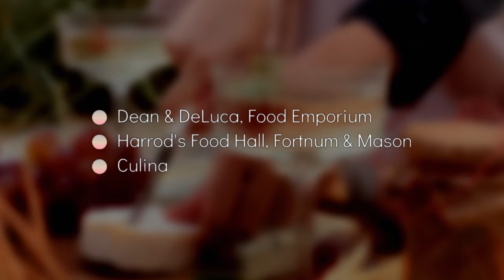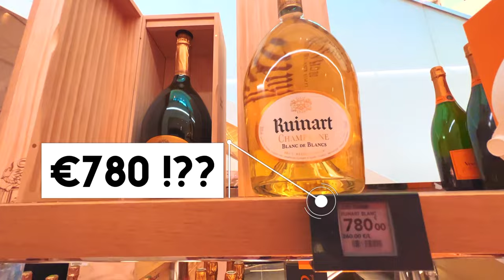The chicest supermarket in the world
Looking for unusual things to see in Paris? How about grocery shopping -- but with sit-down Champagne and oysters?

Welcome to La Grande Epicerie de Paris -- France's most luxurious gourmet supermarket and probably the world's chicest. It's located in the 6th arrondissement, in the heart of the city's boutiques district, and is part of the Bon Marché department store.

Here you'll find all your usual shopping list stuff, but also exotic and upmarket groceries that will make your mouth water. And several eateries to grab lunch or afternoon tea. It is the BEST place to put your ultimate Paris picnic together!

Next time you're in Paris, in between the museums and cafés, maybe drop into this shop and treat yourself to excellent cheeses, wines, fruit, and goodies from countries around the world. Maybe like me you'll even find a little item you've been searching for for months.

It's a supermarket, yes, but also a Paris destination in itself. Check it out (before the check-out!).

*** Shot and edited on an iPhone ***

Additional rights-free images via Pexel.com